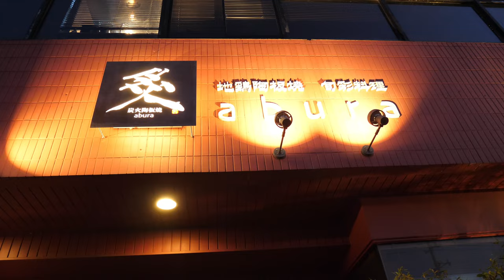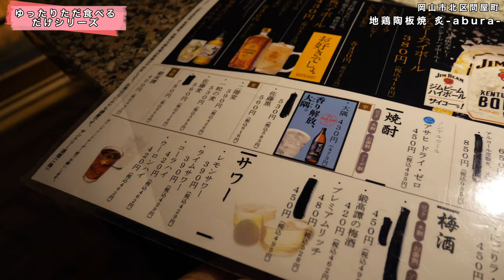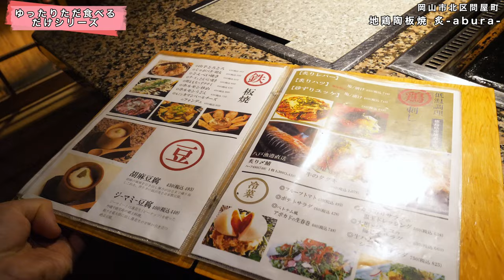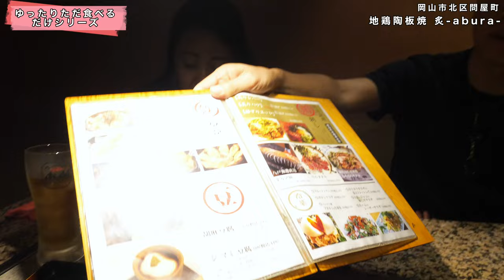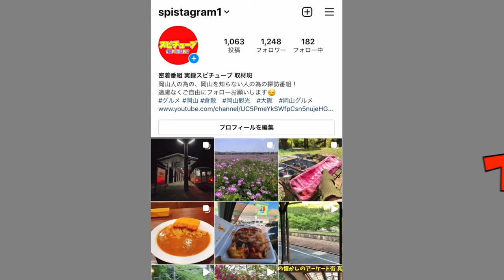岡山市北区問屋町【地鶏焼き！陶板焼のお店 】冬に嬉しい鍋物や旨い牛肉など食べてゆっくりできる場所！居酒屋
地鶏陶板焼 炙(abura)
岡山県岡山市北区問屋町27-107

再生リスト